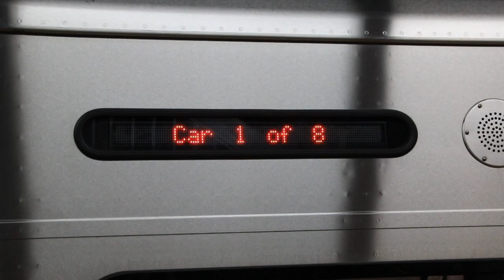First Week of MTA LIRR M9 Trains in Service (Sept. 11-13, 2019)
Here are several videos taken on September 11 and September 13, 2019. On September 11, the first train of MTA LIRR Kawasaki Heavy Industries M9 cars entered service.